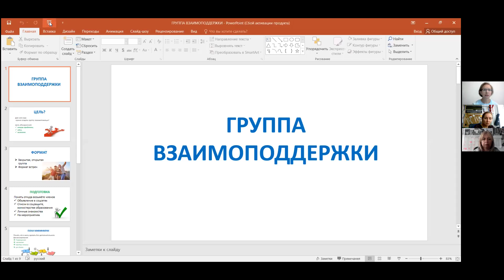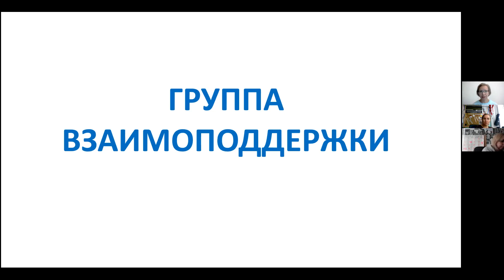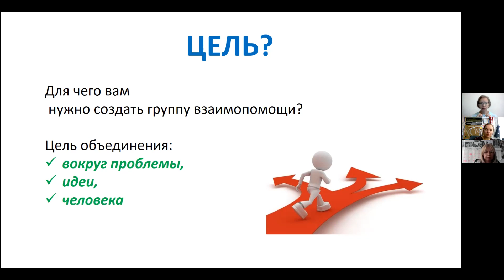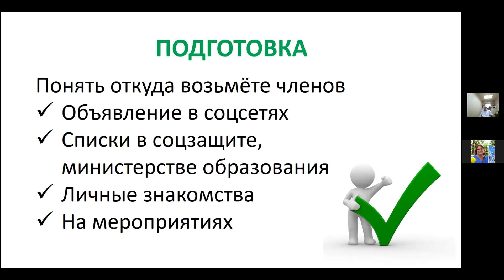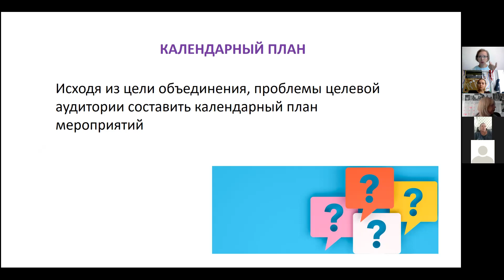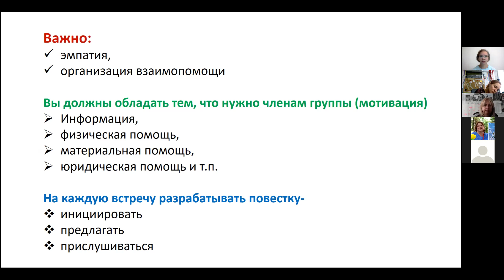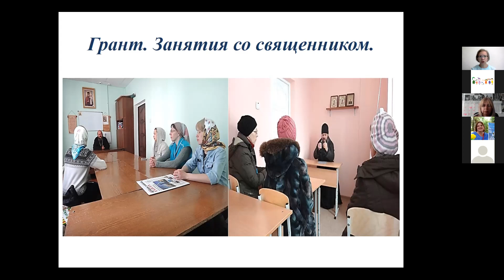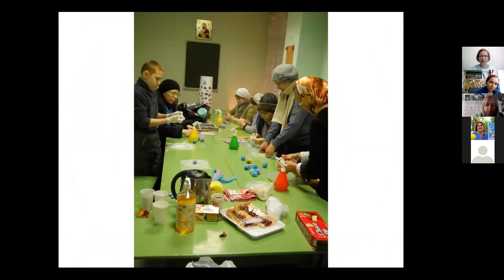Как вести группу взаимоподдержки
Вебинар от РООИ «Перспектива» о том, что такое группа взаимоподдержки, как ее организовать и как спланировать работу. Спикер: Наталья Кошелюк, вице-президент Ассоциации «Особые люди» (г. Екатеринбург»).